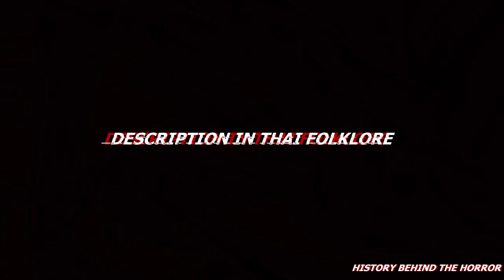Krasue Urban Legend (HBTH SHORTIES)